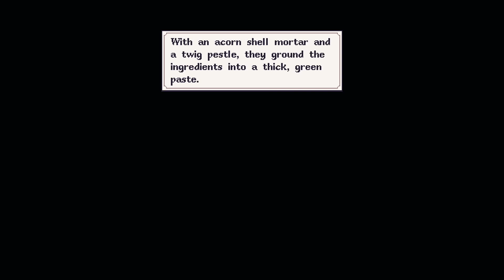SECRET SNAKE BOSS BATTLE! | Small Saga Episode 14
*ROAD TO 1000 SUBS* In this episode...After leaving the bar we run into a drunk who points us in the direction of our sister knight mice we ran into outside the Ashen tower. Will this reunion be as bloody...or MORE? Come see for yourself in this episode of SMALL SAGA!